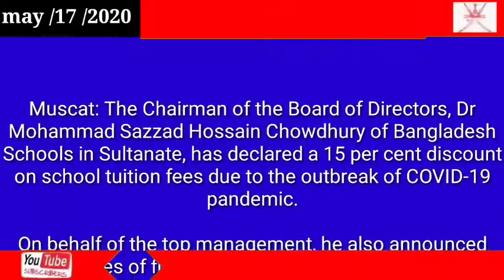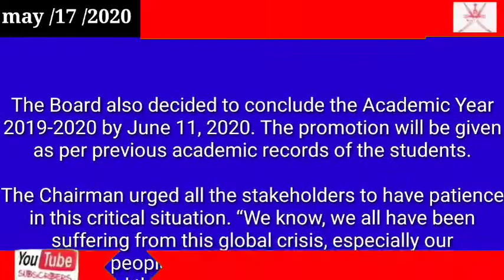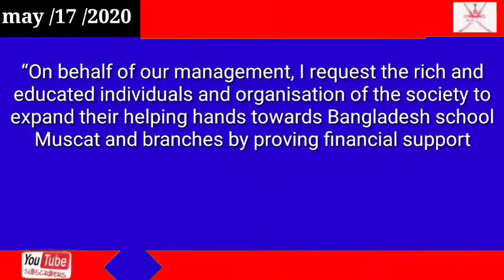Oman news today Bangladesh School Muscat declares 15% discount on tuition fees, exempt fines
Bangladesh School Muscat declares 15% discount on tuition fees, exempt fines